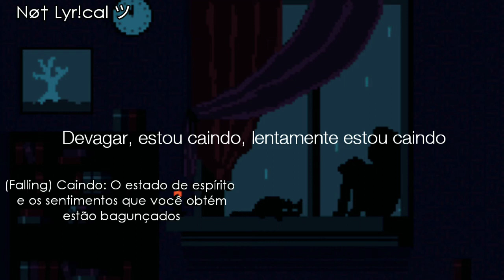Josh A - Pain (Legendado // Tradução)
__________________ Lyrics _________________

Intro]
Pain goes by when you just don't think about
When you just don't think about it, no

[Chorus]
Oh-whoa, oh-whoa
Oh-whoa, oh-whoa
Oh-whoa, oh-whoa
Oh-whoa, oh-whoa

[Verse 1]
I think my vision's gettin' blurry, swear the reaper's in a hurry
Yeah, I say I got no worries, but feels like nothing's gonna cure me
I don't really know why, been so damn sick of this ride
Just want off so I can feel normal for once
Fantasize about grippin' the gun, yeah

[Pre Chorus]
And I got lots of problems, medicated, solve 'em
Slowly I been falling, slowly I been falling
I got lots of problems, medicated, solve 'em
Slowly I been falling, slowly I been falling, no, no

[Bridge]
Voices all in my head, I don't want no more pain
Voices all in my head, I don't want no more

[Chorus]
Oh-whoa, oh-whoa
Oh-whoa, oh-whoa
Oh-whoa, oh-whoa
Oh-whoa, oh-whoa

[Verse 2]
I've been living by myself, my parents sayin, "Find help"
But therapy is kinda scary, yeah, that's what my brain repelled
I've been living sedentary, driving past the cemetery
Couple feet right from my house, if that's the end, then I want out

[Chorus]
Oh-whoa, oh-whoa
Oh-whoa, oh-whoa
Oh-whoa, oh-whoa
Oh-whoa, oh-whoa